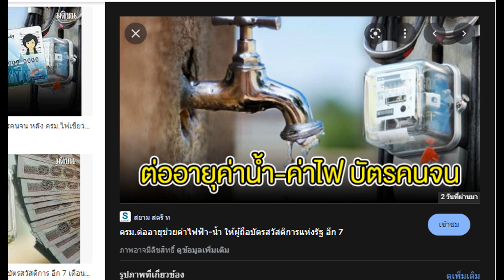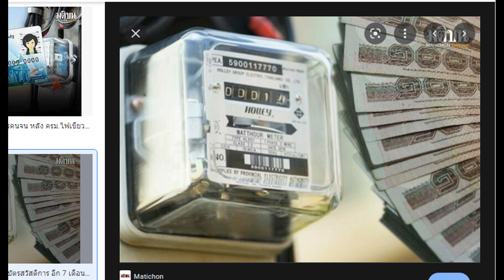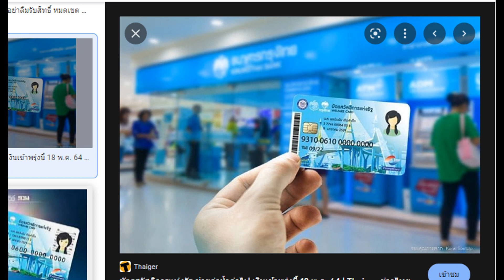บัตรสวัสดิการแห่งรัฐ บัตรคนจน ครม. ต่ออายุช่วยค่าน้ำ-ค่าไฟอีก 7 เดือน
ครม. เคาะต่ออายุช่วยค่าน้ำ-ค่าไฟ ให้คนถือบัตรสวัสดิการแห่งรัฐ บัตรคนจน อีก 7 เดือน ตั้งแต่เดือน ต.ค. 65-เม.ย. 66